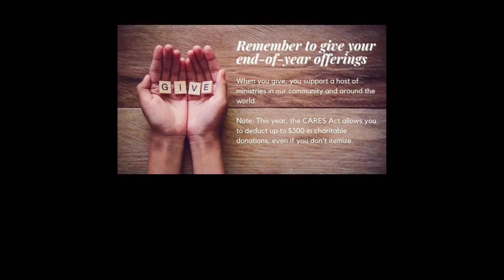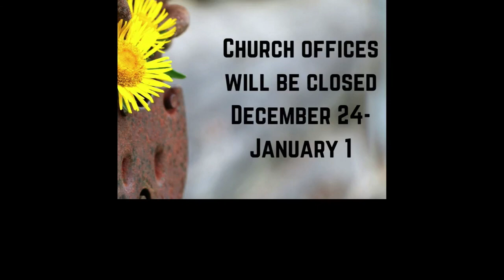Candlelight Service 12 20 2020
Candle Light Service from 12/20/2020 service, South Garland Baptist Church, Garland TX